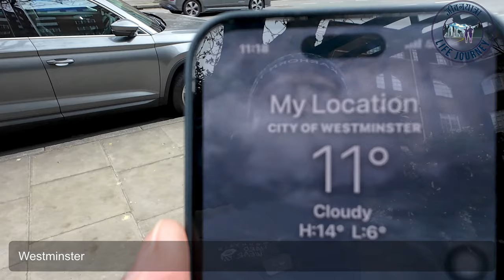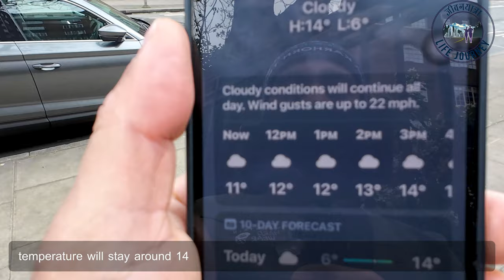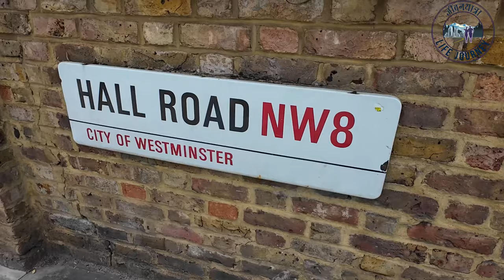LONDON CITY WALK|HUNTING CHERRY BLOSSOMS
We would like to thanks you'll for always tremendous love 💕 and support 😘❤️
नमस्ते अनि स्वागत यॅहाहरू सबैलाई मेरो च्यानलमा 🙏🙏❤️
Join me on a beautiful London city walk as we hunt for cherry blossoms in full bloom! This walking tour will take you through some of the most picturesque spots in London, perfect for all walking enthusiasts. Don't miss out on this springtime adventure!